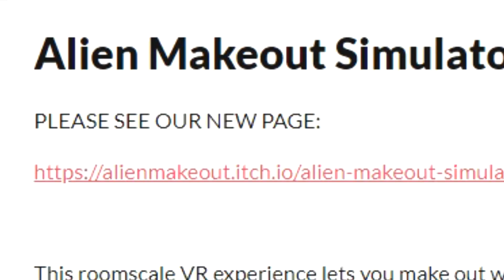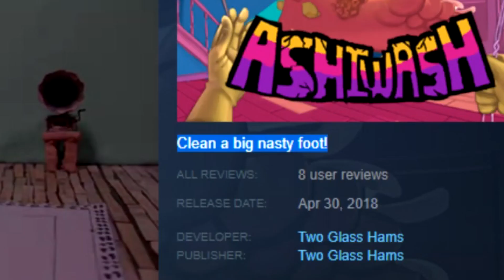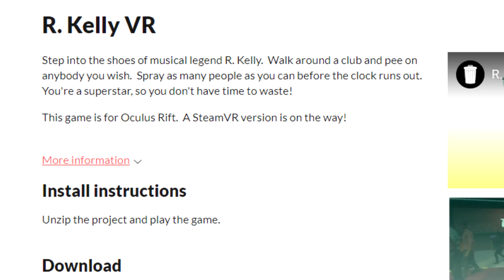THE STRANGEST VR GAMES EVER MADE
Today i tried the strangest virtual reality games out there that you probably should not play.